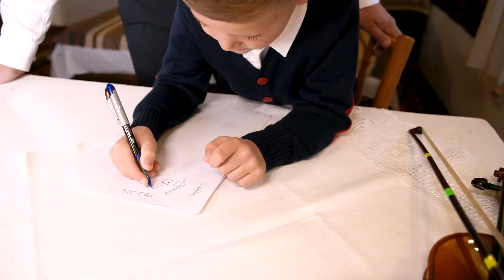Octavian Varga & Acord Band - Tatal meu cu suflet mare